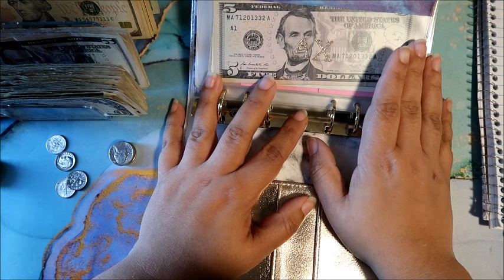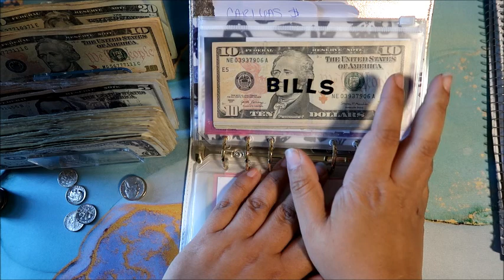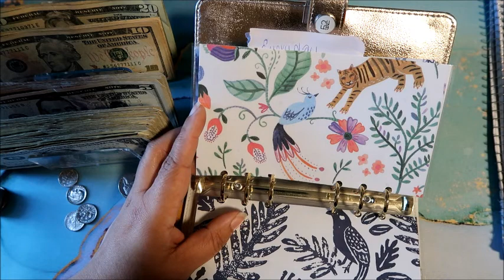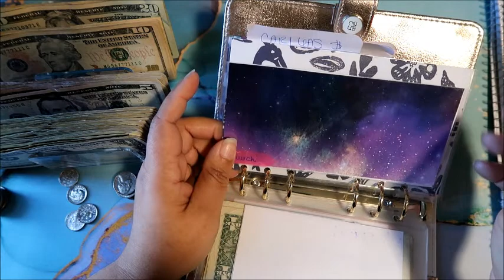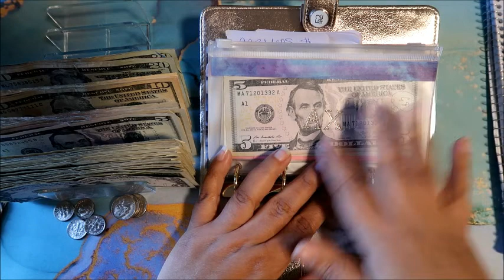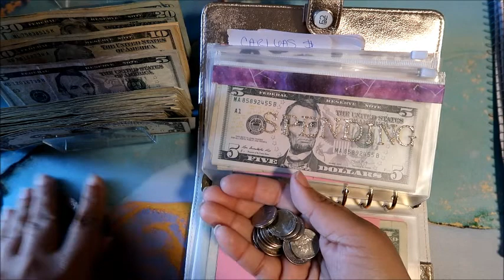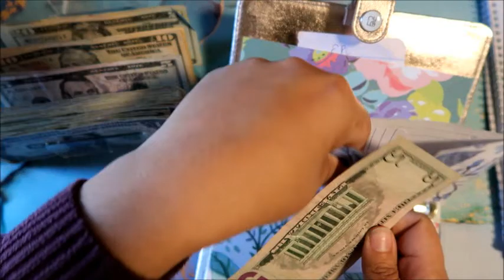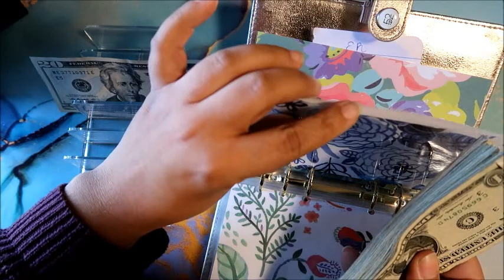December unstuffing and condensing/ cash stuffing/ cash envelopes